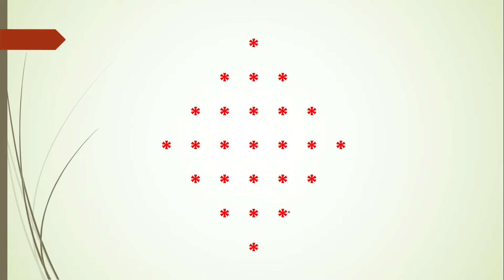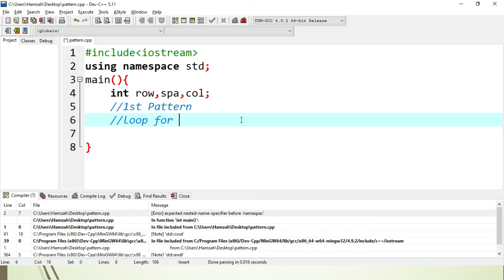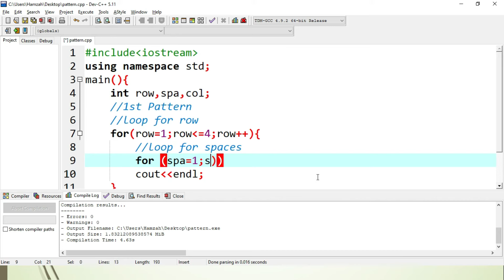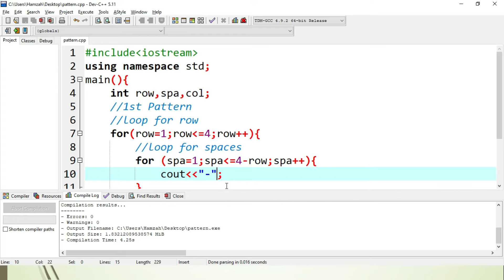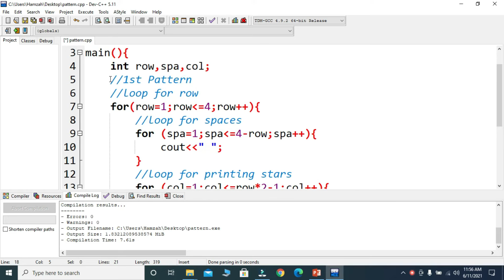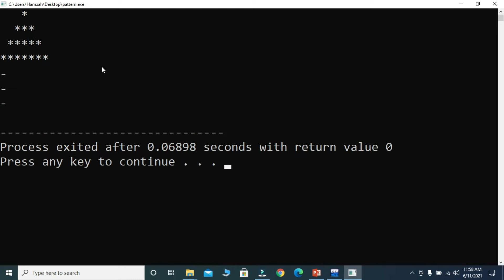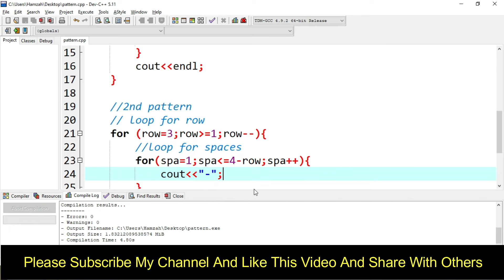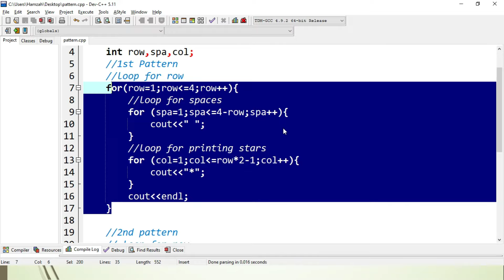Print Diamond shape Pattern In C++ || Diamond Star pattern in C++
Hello Friends Welcome to My youtube Channel My Academy in this video we will Print Diamond shape Pattern In C++ and we will see how we can print  Diamond Star pattern in C++.

shorturl.at/hy012